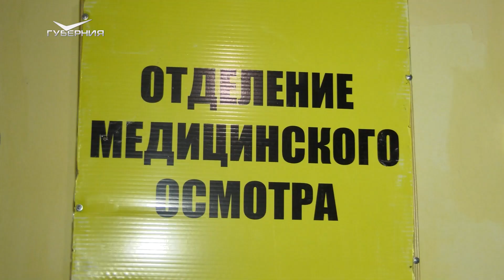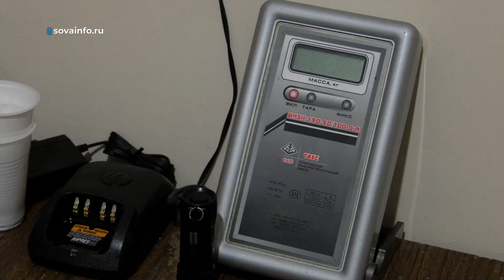Военные части региона приняли мобилизованных. Спецрепортаж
Они готовы защищать родину, но готовы ли были военные части к приему мобилизованных?

Какая информация правдива, а где обман? Разберемся вместе.

Об итогах поездок губернатора во все части региона - в нашем специальном репортаже.